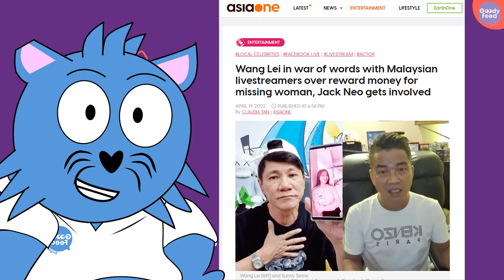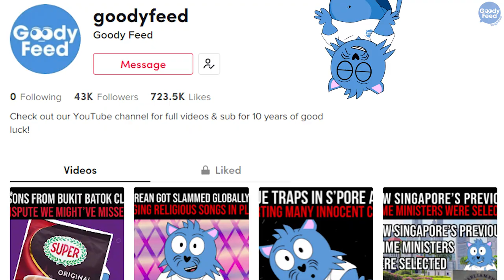Summary of Saga Between Wang Lei & M’sians Livestreamers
The Malaysian livestreamers accused Wang Lei of using a missing girl as a publicity stunt. Here’s what happened.